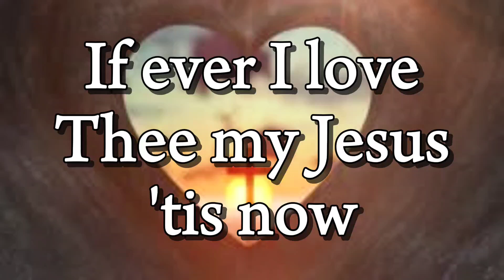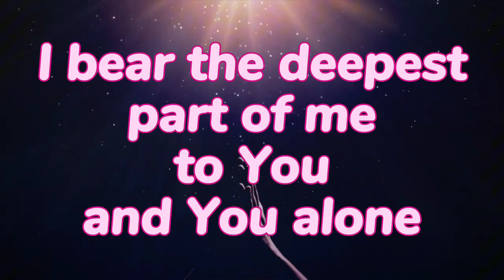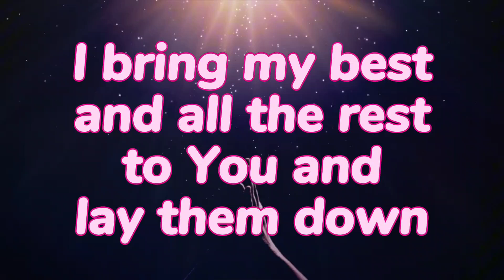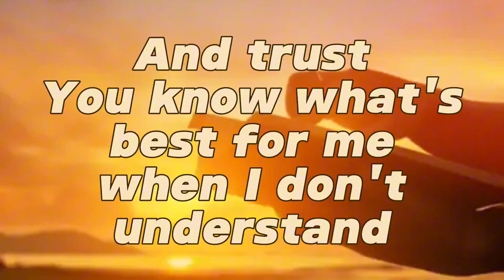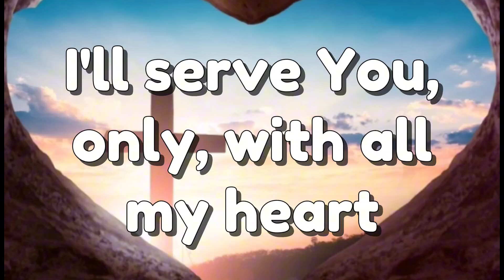With All My Heart | Piano Accompaniment with Lyrics | SATB | Minus One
Accompaniment by @Rojan82